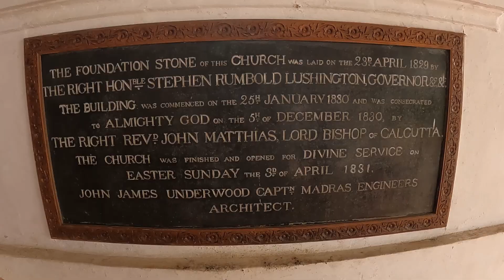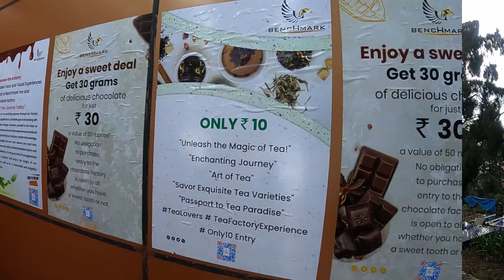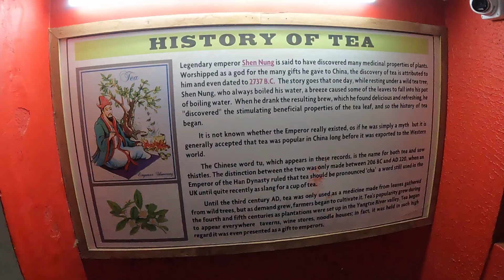Sightseeing in Ooty: CSI St. Stephen's Church, Benchmark Tea and Chocolate Factory, Ooty, Tamil Nadu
Hello friends, in this video we will be exploring few places in Ooty, Tamil Nadu, INDIA.
1. CSI St. Stephen's church
2. Benchmark tea and chocolate factory
3. Chocolate factory in Ooty

Date Travelled: May 3rd week 2024.

Batasari Srikanth